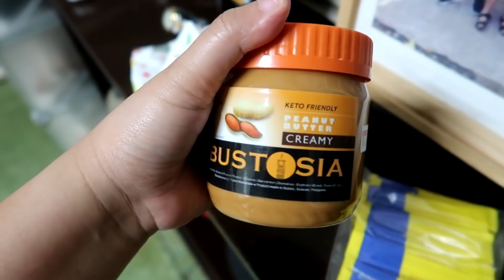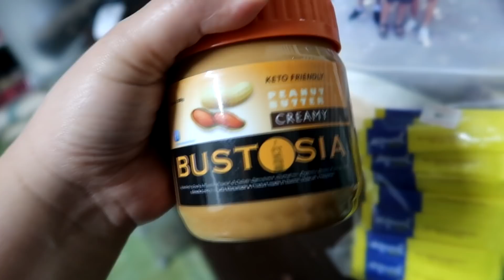BIGLAANG GASTOS - Oct. 11, 2019